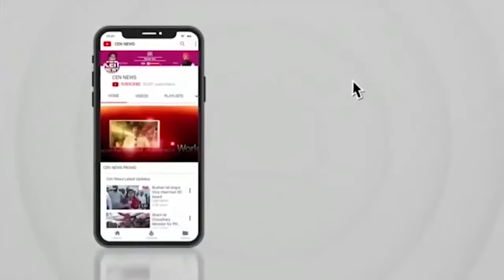मराठा आरक्षण कैसे टिकेगा, एकनाथ शिंदे ने बताया, विपक्ष की लगाई क्लास